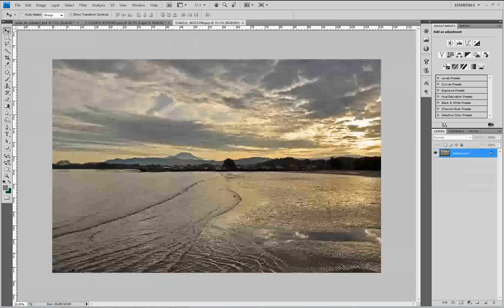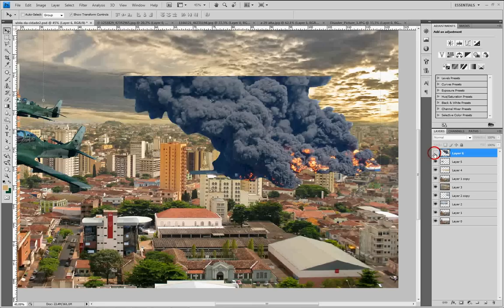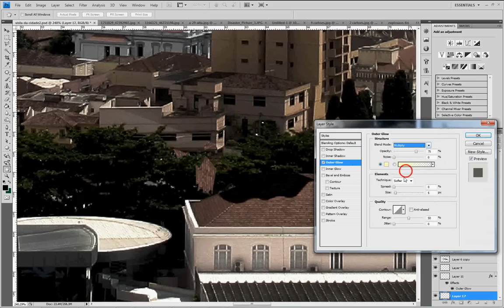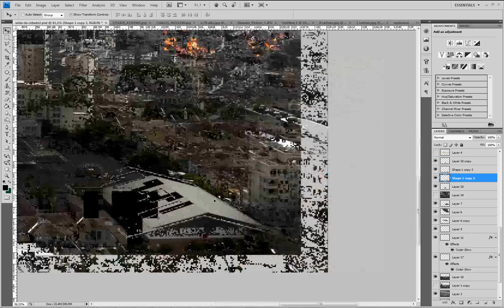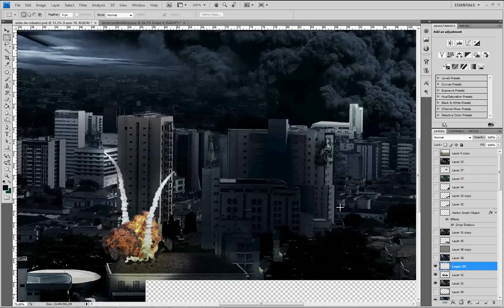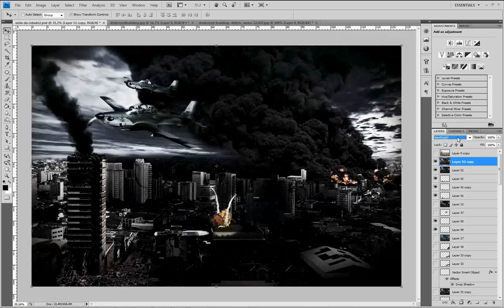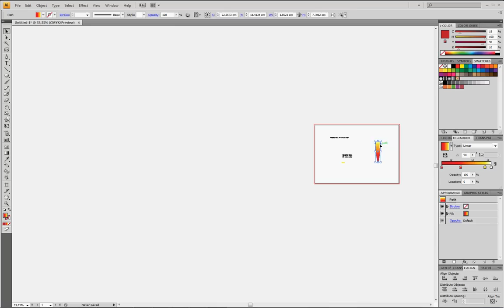Foto Manipulação / Photo Manipulation - Photoshop - Bruno Nascimento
Manipulação de imagens digitais, retoque criativo, photoshop.